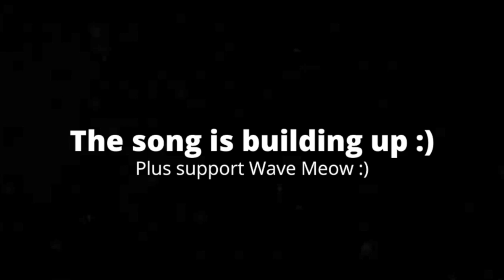[2:04] "Jeffy Is Amazing A Football!!?" Reacting To SML Movie: Jeffy Plays Football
This is my Reaction to SML Movie: Jeffy Plays Football. Honestly it was a solid video. The plot was somewhat predictable, but there were some things I didn't expect and did shock me a little. The characters are all likable in this one. The comedy is solid with some funny jokes and some great character interactions. The editing is a little off in this episode, but I feel there were some minor limitations. Overall I'd give it a 7/10 a good video